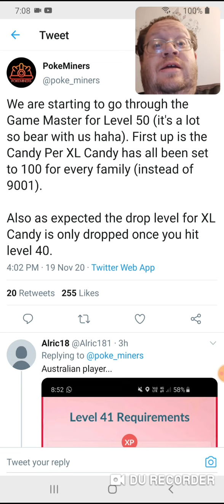Candy Needed For XL Candy In Pokemon Go - Danny the Man Parker